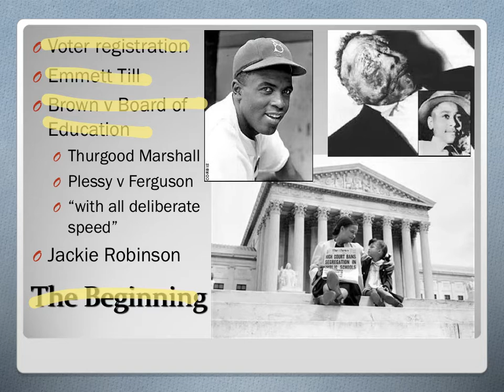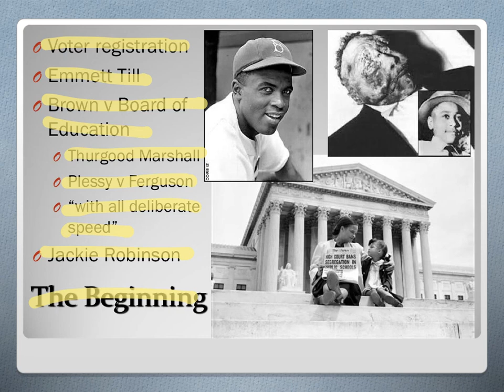Civil Rights Slide 1 The Beginning